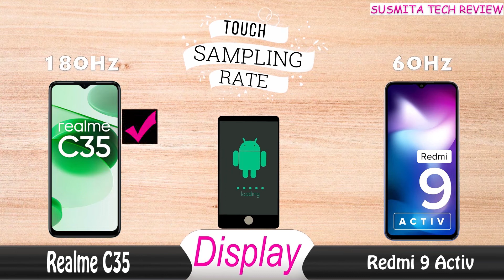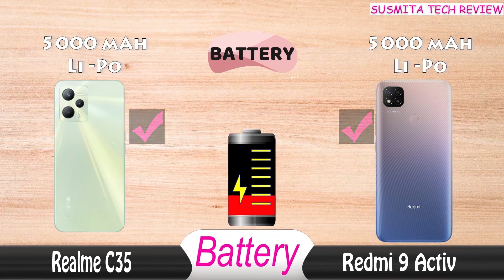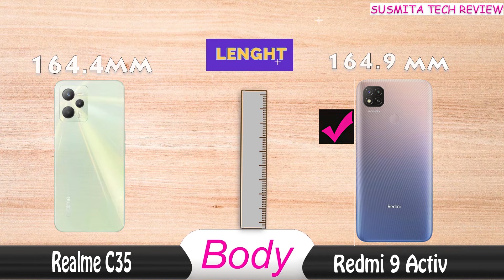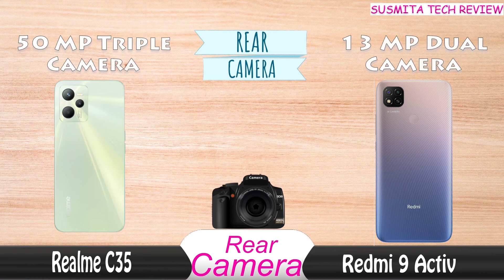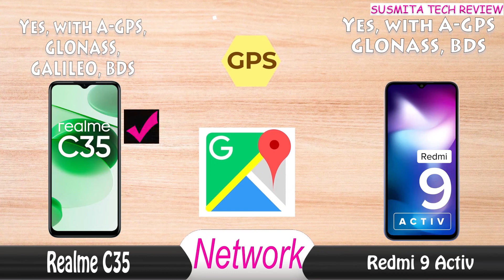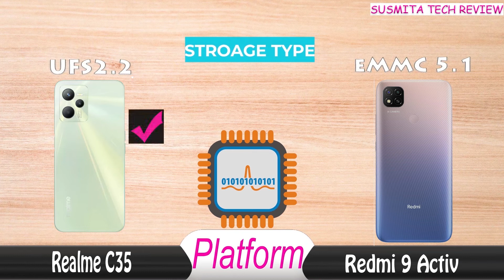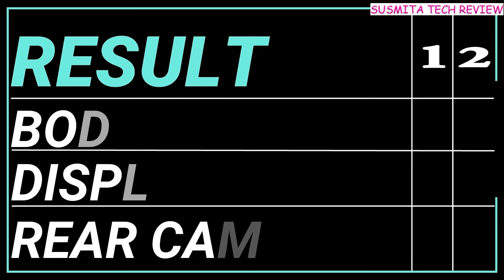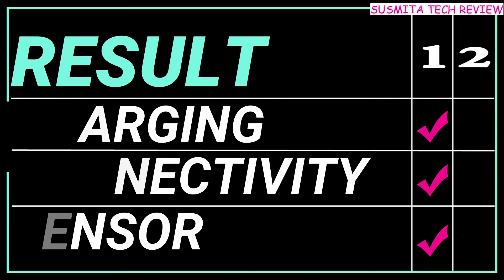realme c35 vs redmi 9 activ